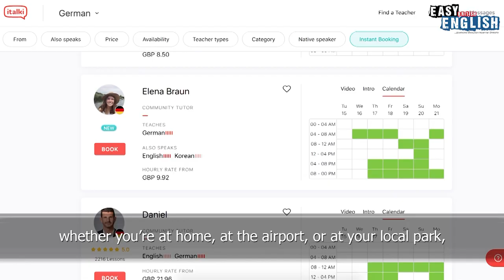The Best British Bands and Music | Easy English 81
Producers of this episode: Mitchell Hargreaves, Isabell Hargreaves-Schmid